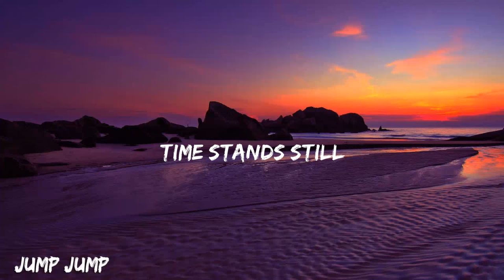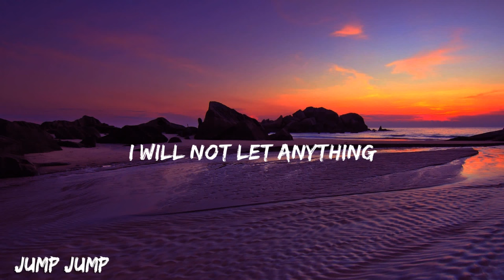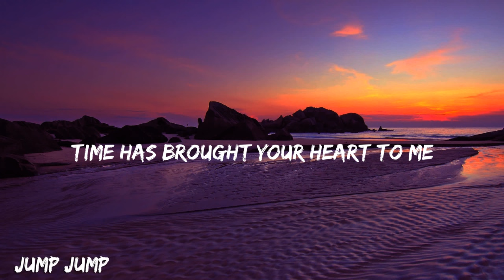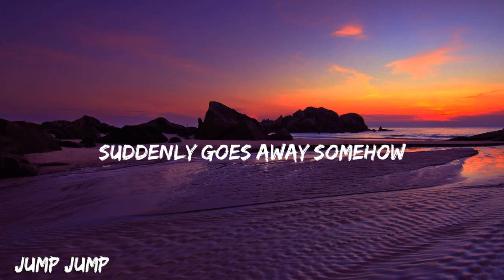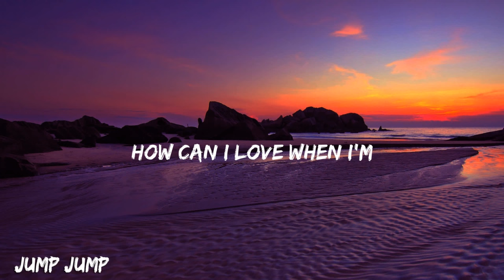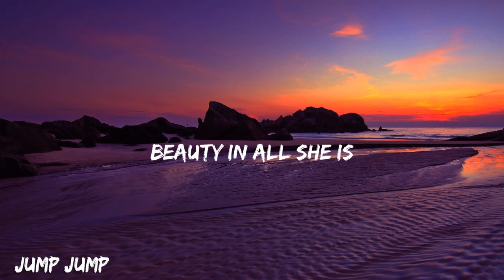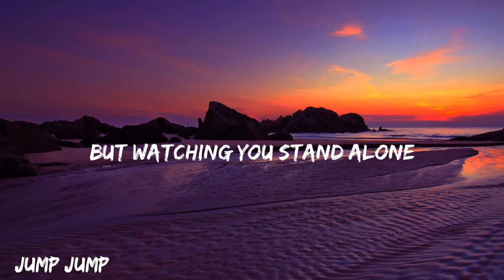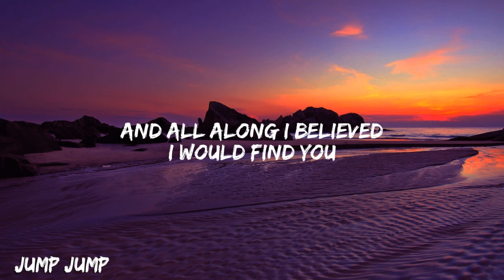christinaperri - A Thousand Years (lyrics)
🎤 Lyrics: christinaperri - A Thousand Years (lyrics)

[Pre-Chorus]
One step closer
[Chorus]

[Verse 2]
Take away
What's standing in front of me
Every breath